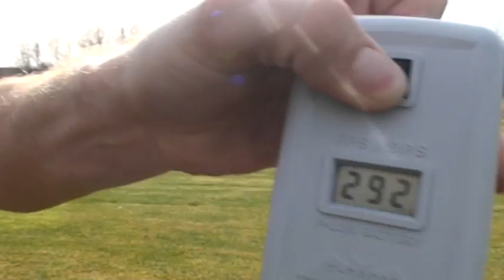Dye DM10 shooting Semi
Dye Dm10. LPR is at 3 turns out. All other settings are stock.